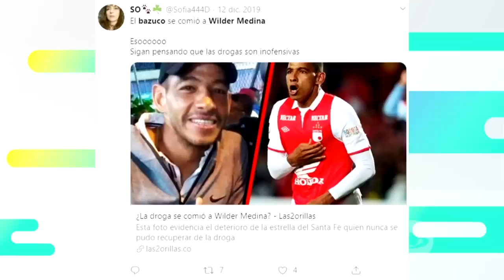La Red: ¿Recayó en las drogas el exfutbolista Wilder Medina?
Entrevistamos en Ibagué a Wilder para hablar del tema y sus polémicas en su carrera deportiva.